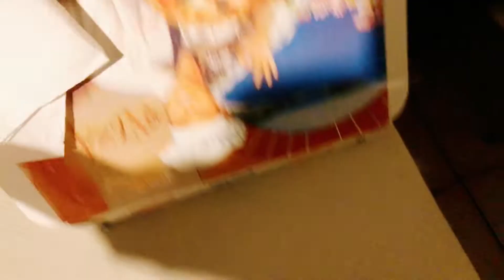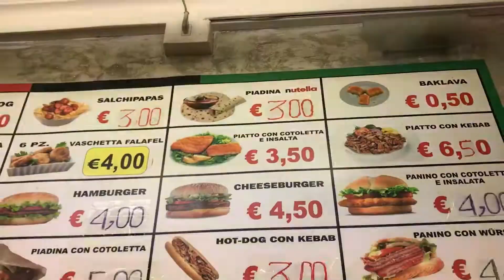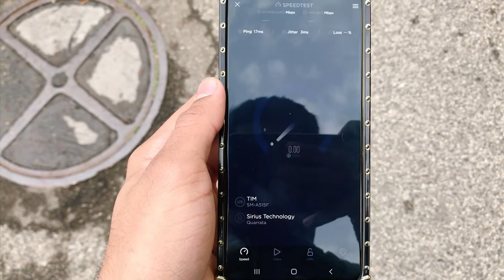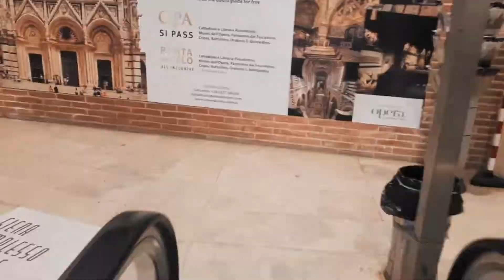First thing to do in Italy is to eat pizza | A trip to Luna Park is a must-do in Italy | Vlog #56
Just another  vlog for you blue squad another vlog is going to be dropped soon i hope you will enjoy that vlog as well and this one as well my lovely blue squad 💙

And also do comment down how was the editing,i mean how was the colour grading and how was the cinematic shot’s,so do let me know what i have to improve and more stuff about what should i do next.

And also do let me know how was the video i put a lot of work and effort in editing because i edit my own video’s on my iphone 📱7 plus so it lags a lot and sometimes the video’s just stops exporting and i don’t have a editor and also do like and share this video and also subscribe my channel for more amazing content like this i hope to upload once a week and thank you so much for watching this video stay safe stay healthy Allah Hafiz.